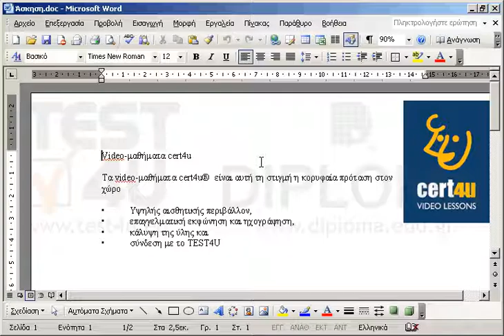Ξεκινήστε την καταγραφή μιας μακροεντολής.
77-418 Microsoft Office Specialist Word Core 2013 - Ελληνική έκδοση

77-426 Microsoft Office Specialist Word Expert 2013 Μέρος 2 - Ελληνική έκδοση